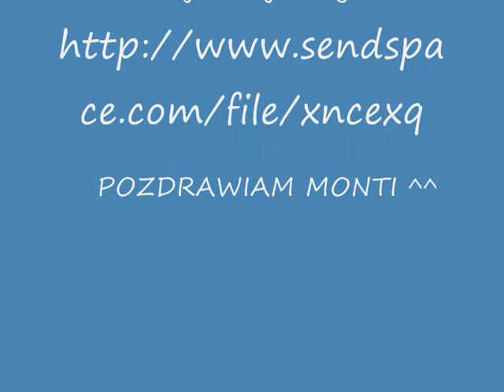Z.P.R.D -Niech sie dzieje co chce (prod. Fu$o)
Singiel zapowiadający nadchodzacą płyte ZPRD Niebawem do tego kawałka bedziemy mogli zobaczyc Teledysk ^^ POZDRO MONTI :):)